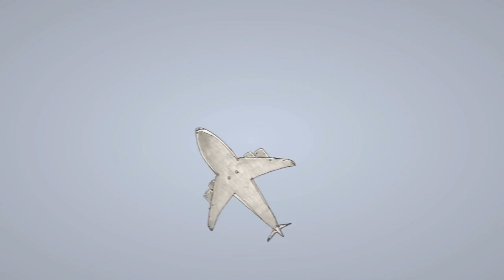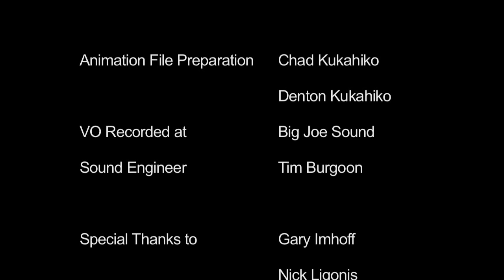Last Days: ante diem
our first actual full episode of "Last Days: Ante Diem". this was made with the very generous help of a 2011 Celtx Seeds grant Celtx is now accepting submissions for their 2012 Seeds grants the deadline is April 15th. Celtx is a great product - one we use for all our projects - and their staff is so helpful and friendly. definitely check them out.

"Last Days: Ante Diem" credits
director: Chad Kukahiko
producer: Kendall Kanoa Hawley
character illustrator: Travis Stanberry
scenic illustrator: John Sandel
animator: Denton Kukahiko

"Albert" - Chris Mollica
"Elana" - Murisa Harba
"The American" - Jeff Elam

additional animations: Nick Ligonis
score: Kyle Puccia
story by: Chad Kukahiko & Pawel Sasik
screenplay: Chad Kukahiko
sound design: Kendall Kanoa Hawley
animation file preparation: Chad Kukahiko & Denton Kukahiko
VO recorded at: Big Joe's Sound
sound engineer: Tim Burgoon

Special thanks to: Gary Imhoff, Nick Ligonis, Joe Ramos, Ryan Fitzgerald and the rest of the team at Celtx